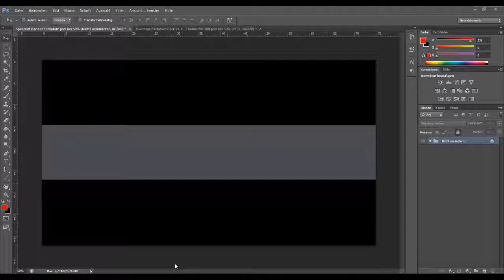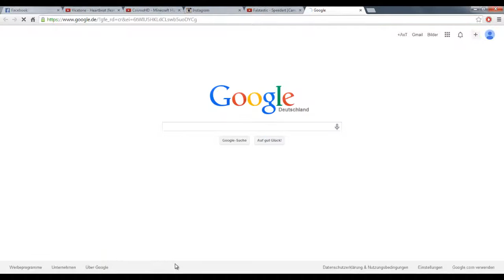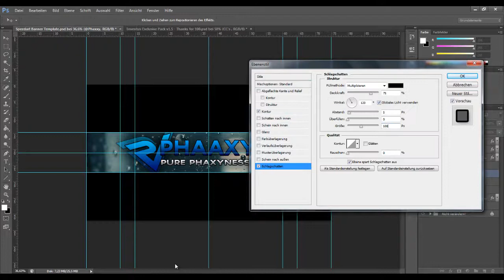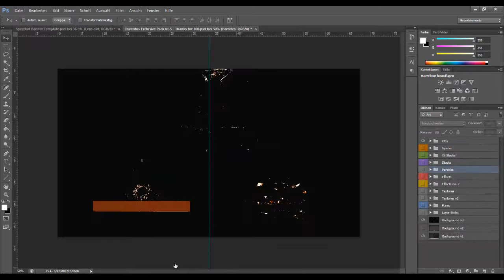Speedart #1 | Phaaxy Banner by Cosmo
► Skype: ohhcryz

► Günstige Microsoft Points, Fifa Coins PSN Cards & Mehr Findest du

► Programm: Photoshop CS6

►  Gefallen dir meine Videos?
     Und bleib auf dem neusten Stand!

► Texturepack
  • Sphax purebd craft (modifiziert)